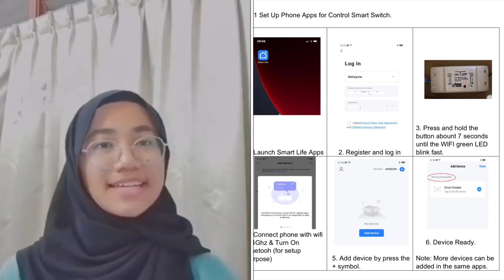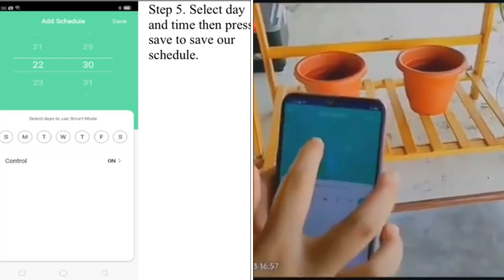Automatic Plant Watering System aka Penyiram Pokok Automatik (ICIIC) 2023)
AUTOMATIC PLANT WATERING OR PENYIRAM POKOK AUTOMATIK BY CITRINE FROM MRSM BESERI (INTERNATIONAL CREATIVE INNOVATION IDEA COMPETITION ICIIC 2023)